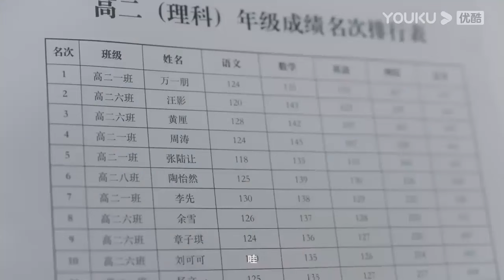搶先看||灰姑娘當眾維護張陸讓還不小心承認自己喜歡他，沒想到卻被他聽到，張陸讓偷開心【当我飞奔向你 When I Fly Towards You】